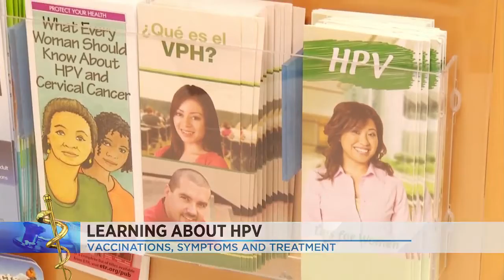HPV vaccination in children